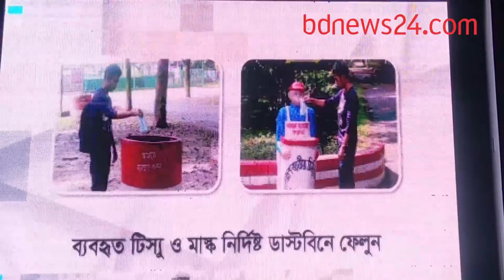মিরপুরের জাতীয় চিড়িয়াখানা নতুন সাজে | bdnews24.com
করোনাভাইরাসের কারণে প্রায় আট মাস বন্ধ থাকার পর ঢাকার মিরপুরের জাতীয় চিড়িয়াখানা সেজে উঠেছে নতুন সাজে। রোববার শর্ত সাপেক্ষে আবারও খুলে দেয়া হচ্ছে দর্শনার্থীদের জন্য।